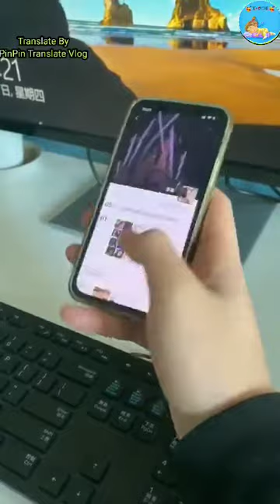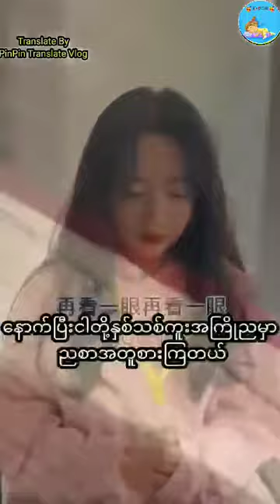❤️ ငါမင်းကိုချစ်တယ် ❤️ ( ချစ်ရတဲ့ကျားကျား ၅ )